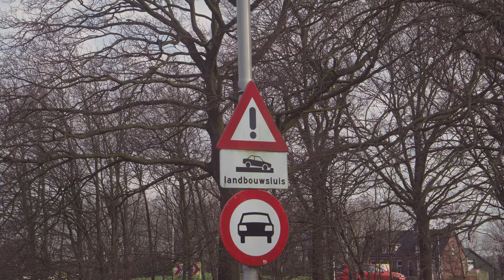A Small Red Bridge | Cinematic Video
Camera Equipment:
- Sony A6400

Full PC Specs List:
- CPU: AMD Ryzen 7 5800X
- GPU: Gigabyte GeForce RTX 3060 Ti 8 GB GAMING OC Video Card
- CPU Cooler: NZXT Kraken Z73 73.11 CFM Liquid CPU Cooler
- Motherboard: Asus ROG STRIX B550-E Gaming
- RAM: Corsair Vengeance RBG Pro 32 GB (2x16 GB) DDR4-3200 CL16
- Storage: SeaGate IronWolf NAS 4 TB 3.5” 5900 RPM Internal Hard Drive
- Case: Lian Li Lancool II Mesh ATX Mid Tower Case
- Monitor: LG 27GN800-B27” 2560 x 1440 144 Hz Monitor

God Bless!